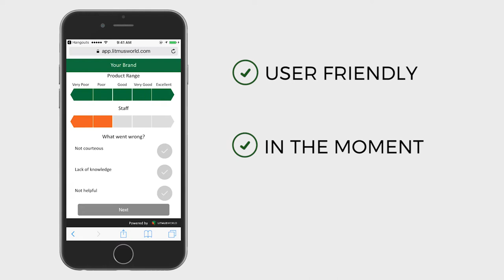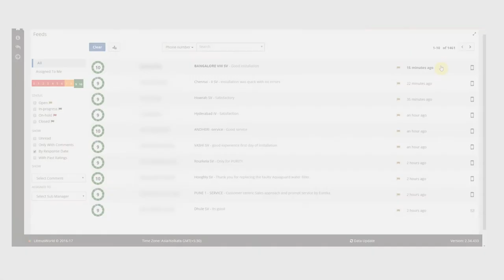LitmusWorld Impact Series - Eureka Forbes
Know how we enabled dramatic improvements across the customer journey by delivering contextual conversations with Eureka Forbes customers. All in real-time and made simple!

About us:
LitmusWorld platform helps you deliver contextual conversations that enable dramatic improvements in stakeholder experience. The platform is quick to setup, simple for stakeholders to respond and delivers actionable insights across touchpoints, all in real-time. This allows the touchpoint owner to measure, manage and improve customer experience, performance marketing and employee engagement. Over 2 years of transformation, 30 million conversations, we’ve built meaningful relationships between enterprises and their stakeholders, that drive organisations to become more competitive and profitable, one touchpoint, one conversation, one relationship, at a time.